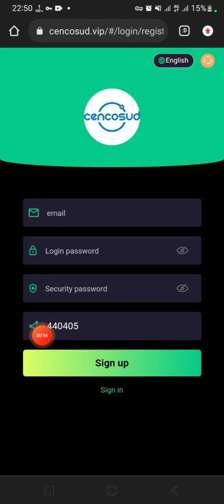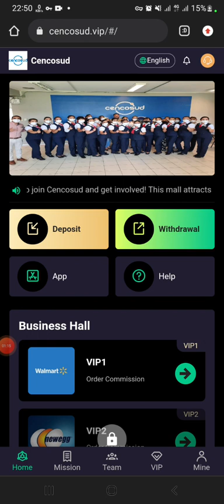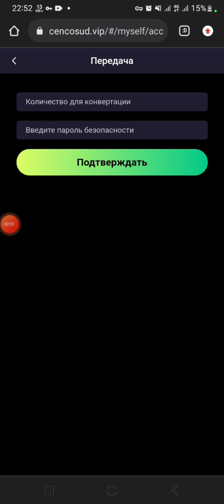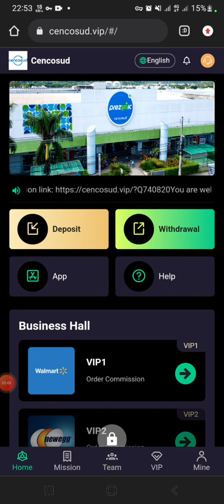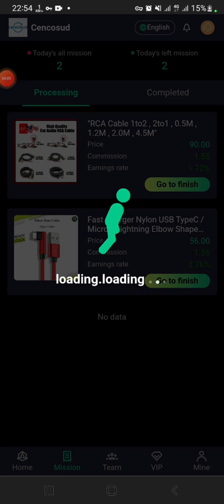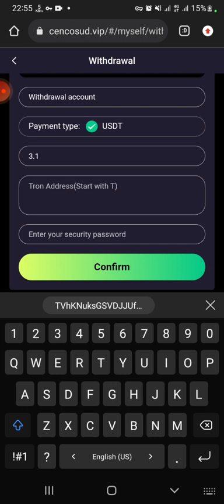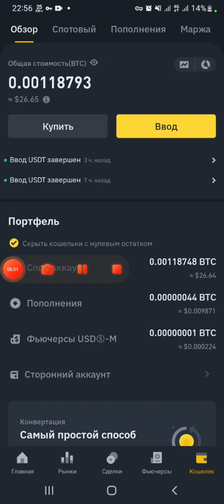2 ta tugmani bosib 3.1$ pul chiqarib oldim🤑🤑🤑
561274

¡Eres bienvenido a unirte a Cencosud y participar! Este centro comercial atrae inversiones de todo el mundo, y los amigos que tienen la fuerza para promoverlo vienen a contactarnos.
Regístrese para obtener gratis: 38 USDT, depósito mínimo: 12 USDT
1: La inversión de recarga solo admite criptomonedas USDT, elija la red TRC20.
2: Cada nivel VIP es válido por 365 días
3: solo puede realizar una tarea por día, y la nueva tarea comenzará a las 00:01 hora de Singapur cuando se actualice la tarea, y el comerciante obtendrá ganancias por cada tarea completada.
4: Solo puede retirar una vez al día, puede retirar en cualquier momento, no hay límite de tiempo, el retiro llegará en 1-5 minutos, 0 retiro de tarifa, el retiro único mínimo es 1 USDT, el retiro único máximo es 99999 USDT, sin límite.

best earning
dapp trx
dogecoin mining
earn app
earn free money
earning app
earning site
invest
mines
mining app
mining site
mining usdt
site
usdt site
usdt tether
usdt thunder
usdt wallet
2023 New Site New USDT Earning Site 2023
New TRX Mining websitebest coin to invest in 2023
best earning
dapp trx
dogecoin mining
earn app
earn free money
earning app
earning site
invest
mines
mining app
mining site
mining usdt
online ea